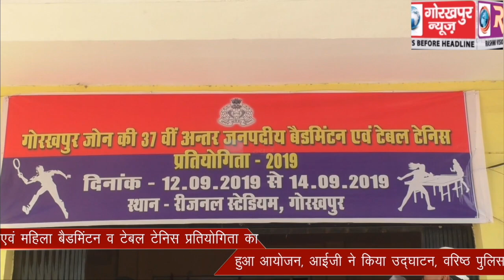37 वीं अंतर्जनपदीय 2019 पुरुष एवं महिला बैडमिंटन व टेबल टेनिस प्रतियोगिता का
37 वीं अंतर्जनपदीय 2019 पुरुष एवं महिला बैडमिंटन व टेबल टेनिस प्रतियोगिता का हुआ आयोजन, आईजी ने किया उद्घाटन, वरिष्ठ पुलिस अधीक्षक के साथ खेला उद्घाटन मैच